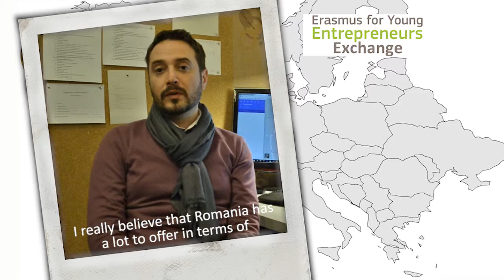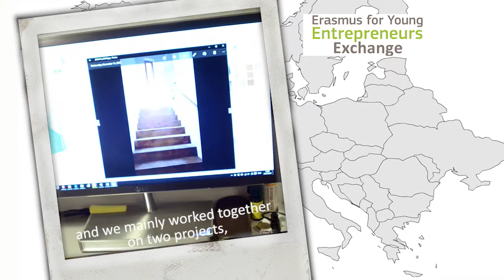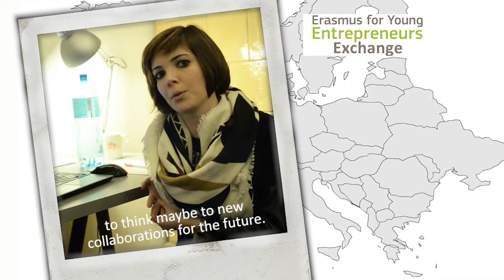Succes Story Erasmus for Entrepreneurs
Success Story of the Erasmus for Young Entrepreneurs exchange program between the young entrepreneur Eleonora Piras from Italy at the Project A ) architectural office of the host entrepreneur Robert Farczadi from Romania. The exchange took place in Cluj-Napoca, Romania. Exchange period: November 2015-February 2016.